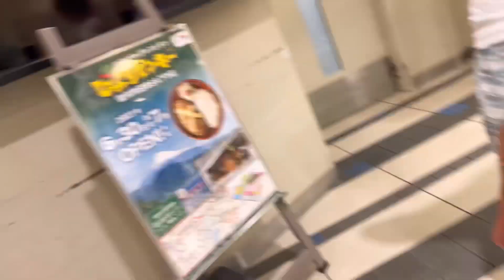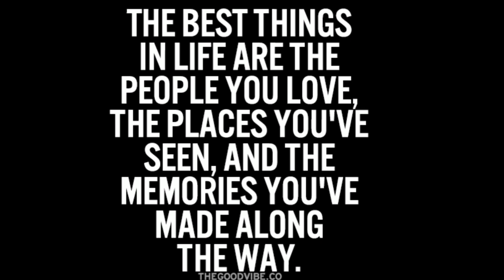OVERLOOKING VIEW || GANDA NG MGA ILAW || NIGHT TIME BONDING